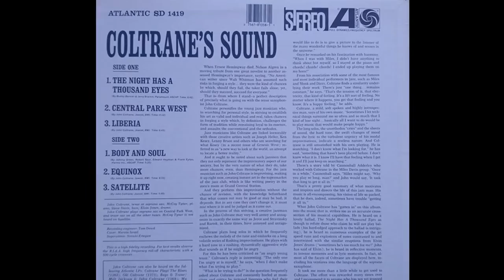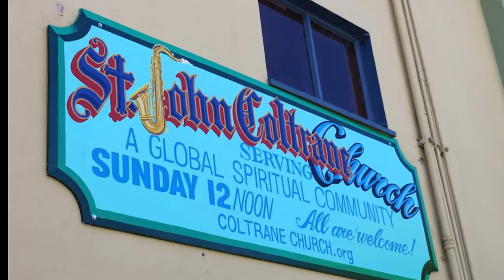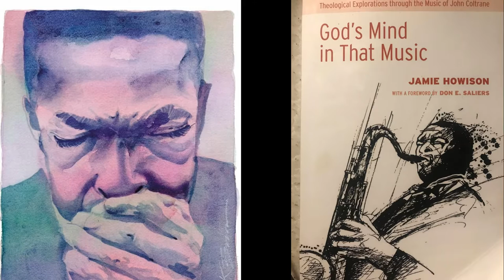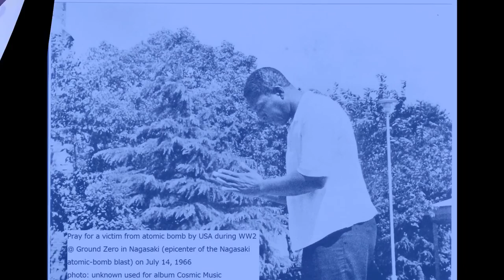John Coltrane - Central Park West - Artistry & Retrospective (Part 2)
Art Works of Trane Plus his connection with the Higher Spirits

Visually contained in the 5 parts are as such:
Part 1:
A. Trane’s early life and mentors,
B. Photos of Bandmates
Part 2:
A. Art Works of Trane
B. Spiritual Works
Part 3:
A. Concert Posters
B. Alice, and Alice with Trane
C. Trane’s live solo for “So What”
Music - Giant Steps – With Vocals (Lyrics By – Kim Nazarian, Peter Eldridge), Provided by The New York Voices
+ So What Solo
Part 4:
A. Lp’s
B. Trane Quotes
C. Monk & Trane photos
D. Bronze Statue
Music - Bye-Ya - Thelonious Monk Quartet* With John Coltrane ‎– At Carnegie Hall
Part 5.
A. Awards
B. Unique Trane Connections
C. Family
D. Eulogy
Music - Why Was I Born - The Kenny Burrell Quintet With John Coltrane